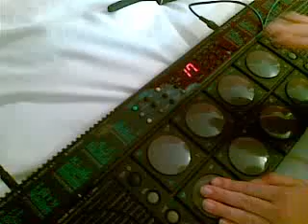Yamaha DD-10 Drum Machine "Re-Unboxing"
25 year old MIDI drum machine resurfaces after over 10 years in storage.